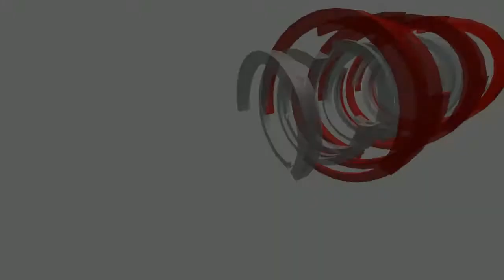Save Antonia Bottino at Paleto Bay (GTA 5 gameplay)